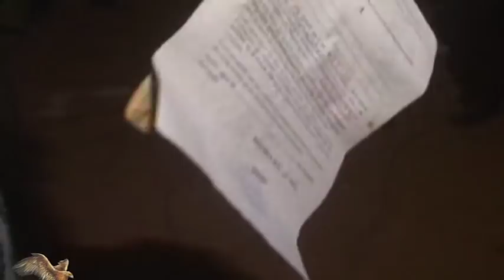Sumu Mandiaré Drame chez Tata Bambo Partie 3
► Ajoutez cette vidéo à tes FAVORIS et partagez-là